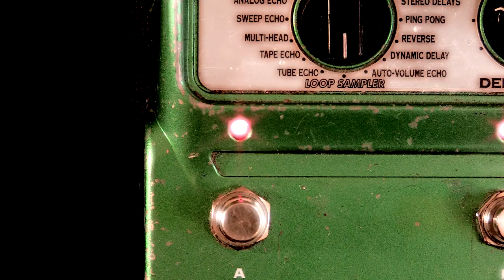Ambre McLean - Tricky Truth (Official Music Video)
Official music video for "Tricky Truth" from Ambre McLean's "Murder At The Smokehouse".

For all your searches, remember, my name is AmbRE McLean, not AmbER McLean - it's pronounced the same, but the E & R are flipped :)